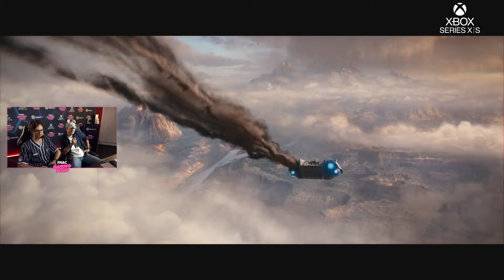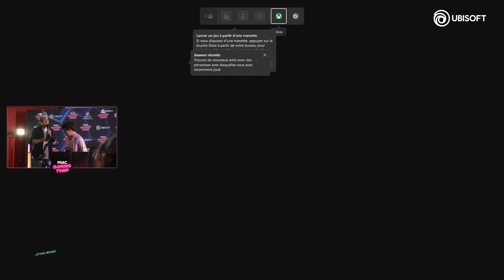UN VIEWER QUI TOUCHE EN PLEIN CŒUR ! ► FNAC GAMING TOUR PARTIE 2